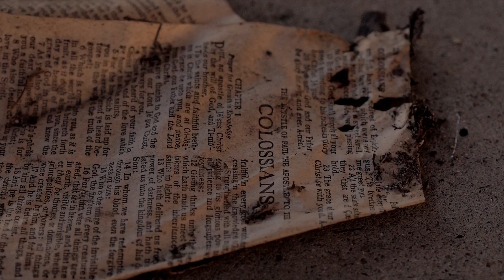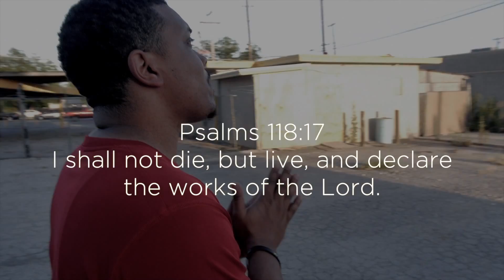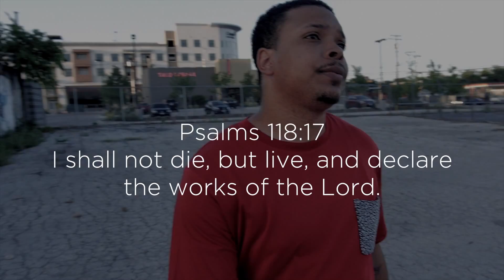5ive - Freedom music video ft. Cam - Christian Rap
5ive's upcoming album 'Ain't Suppose To Be Here' set to be released next Tuesday June 24th!

Follow Rapzilla!